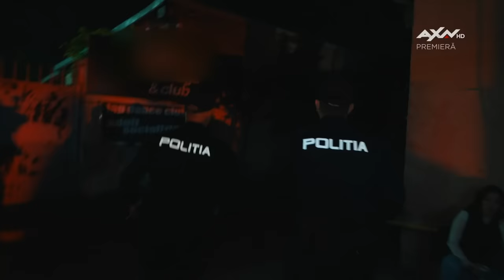Oamenii Legii Sezonul 2 Episodul 27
Toamna aceasta, AXN România va difuza al doilea sezon din Oamenii Legii, serial ce aduce pe micile ecrane cazuri inedite cu care se confruntă polițiștii din cadrul Poliției Române zi de zi. Protagoniștii, 8 polițiști cu experiență, vor interveni la unele dintre cele mai complicate cazuri, acolo unde legea și ordinea sunt încălcate.

Sezonul 2 al serialului Oamenii Legii va avea premiera pe 30 octombrie și va fi difuzat de luni până vineri, de la ora 18:00, pe AXN. Fiecare episod se va concentra pe soluționarea a trei cazuri diferite, urmărind firul acțiunii din momentul în care poliția primește apelul la 112 și până la finalizarea anchetei.

Acest sezon aduce în echipa de polițiști noi personaje menite să facă lumină acolo unde ancheta devine complicată. Acțiunea și suspansul se vor înlănțui cu analize și explicații din perspectivă legală a faptelor și a modului în care fiecare dintre noi, din postura de simpli cetățeni, putem acționa pentru binele unei persoane aflate în primejdie. De la violență domestică, jafuri și dispariții, până la accidente în trafic sau tulburarea liniștii publice, cele 28 de episoade le vor da ocazia telespectatorilor să aibă parte de o experiență complexă a soluționării fiecărui caz în parte. Dincolo de prezentarea cazurilor complexe, sezonul 2 va include și o nouă direcție de educație, oferind publicului informații inedite pentru fiecare cazOamenii Legii se bazează pe formatul internațional Karlsbridge, Police in action, care a fost foarte bine primit în Cehia, Slovacia sau Germania. Pe plan local, producția este realizată de Paprika Studios România și se bucură de un parteneriat cu Poliția Română.